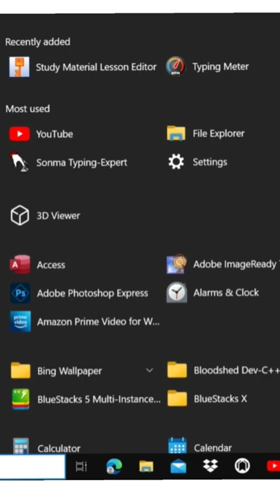Start Menu Full Screen Laptop Or Computer 😱😱